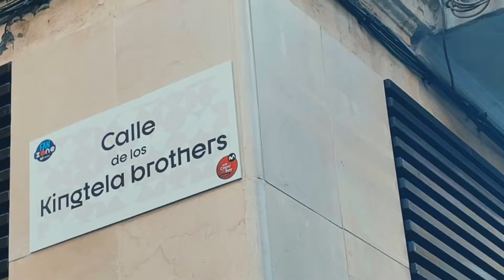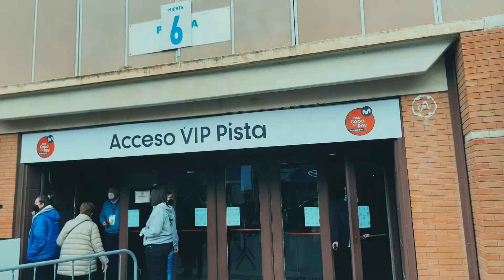2x31 | 🏀 VLOG COPAACB (Día 5)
Último día de este VLOG especial de la CopaACB Granada 2022.

Terminan 5 días de grabaciones, caminatas, risas, abrazos, cervezas, de hacer nuevas amistades y de experiencia increíbles… Y todo gracias al baloncesto.

Seguramente, la mejor experiencia laboral de mi vida y creo que ha quedado bien reflejada en estos 5 vídeos.

En este, concretamente, verás la que han liado los chicos de ColectivoDaSilva en Granada, como ha sido todo alrededor de la final e imágenes que no vas a poder ver en ningún otro sitio.

Gracias a todos los que han salido un rato en cada vídeo y a todos los que los habéis visto y compartido.

No llegarán muy lejos estos vídeos, pero el trabajo, la dedicación y el esfuerzo, han merecido la pena al terminar todo esto.

Esto solo acaba de empezar.

Vista larga, paso corto.